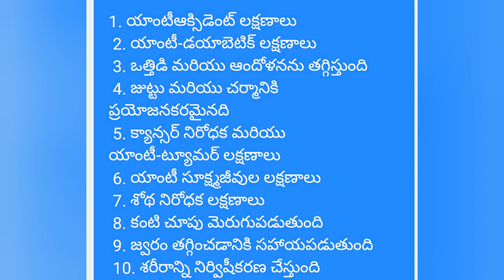BLUE TEA BENEFITS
Butterfly-pea flower tea commonly known as BlueTea is a caffeine-free herbal tea, or tisane, beverage made from a decoction or infusion of the flower petals or even whole flower of the Clitoria ternatea plant.